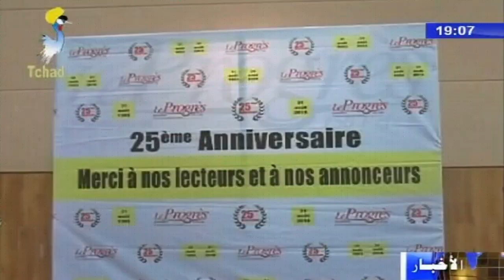تحتفل صحيفة البروقري بالذكرى الخامس و العشرين من ميلادها